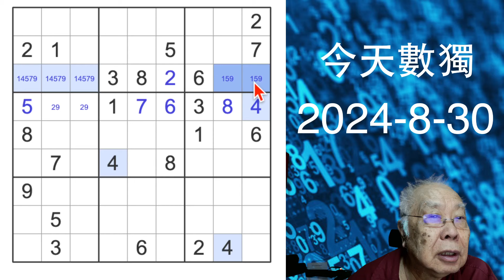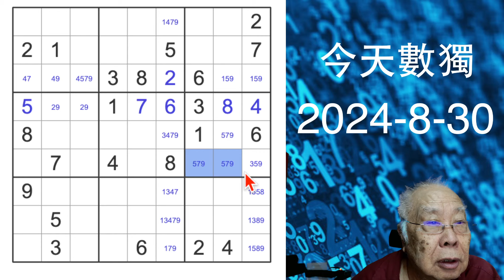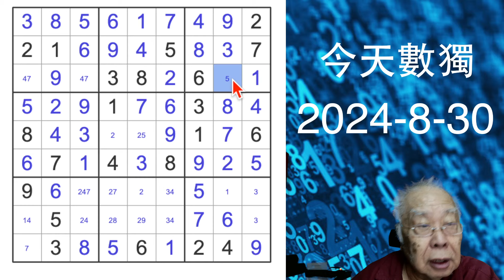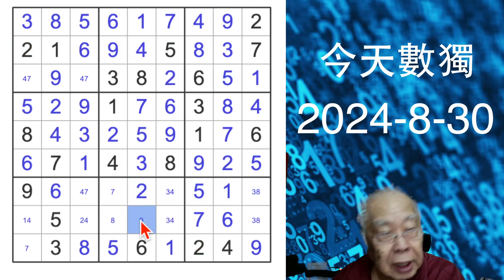今天數獨 2024-8-30